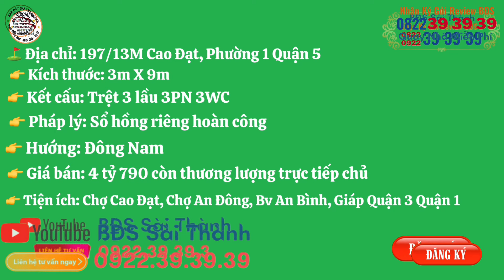Vị trí đẹp nhà 3,5 tấm có hệ thống điện năng lượng mặt trời khu vực Quận 5 #0822393939 #0922393939